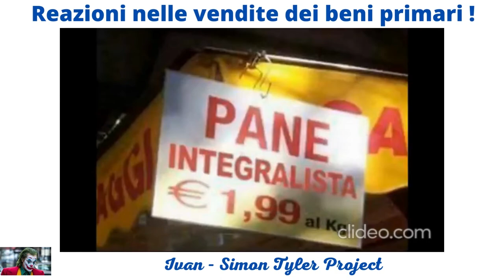La crisi incide anche sull'impasto delle farine !